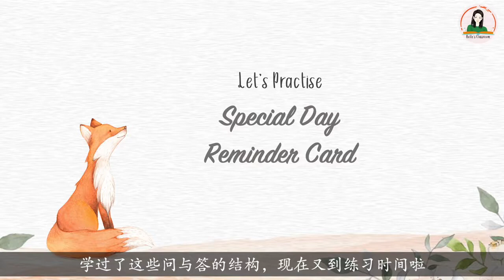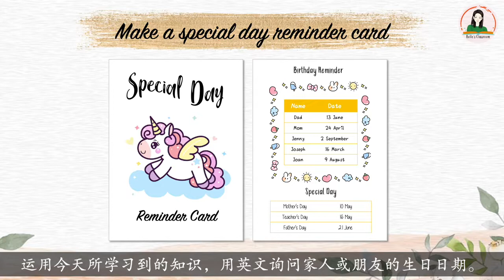Supermind Year 4 - pg 37（Speaking- Practice 2+ Make a card)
以上内容，转发： 贝尔学堂belle's classroom